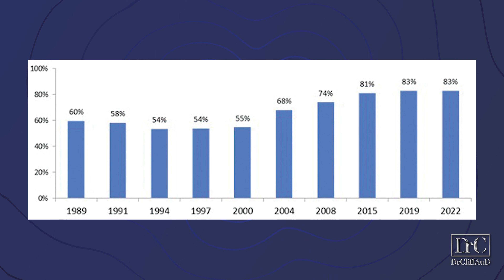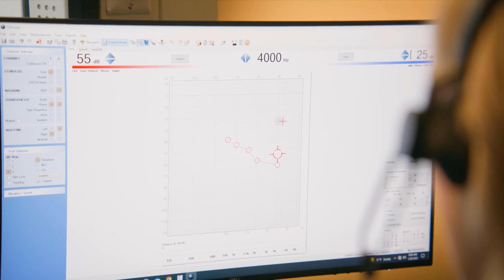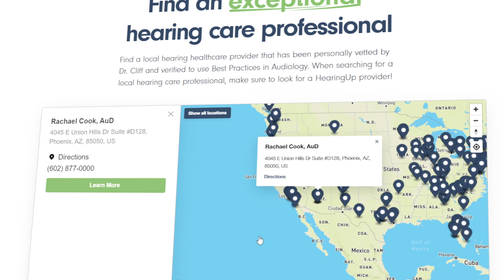What is a Hearing Aid Deep Neural Network?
Dr. Cliff Olson, Audiologist and founder of Applied Hearing Solutions in Phoenix Arizona, explains what a Deep Neural Network is and how it works in hearing aids.

Starkey Edge Ai Review: Coming Soon!